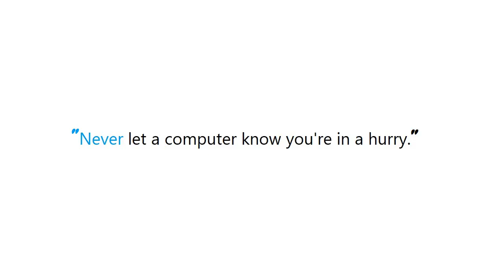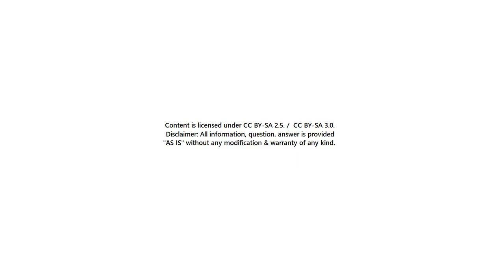PYTHON : What does a . in an import statement in Python mean?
PYTHON:WhatdoesainanimportstatementinPythonmean? PYTHON #: What does a #. in an import statement in Python mean?

Guide : [ PYTHON : What does a . in an import statement in Python mean? ]